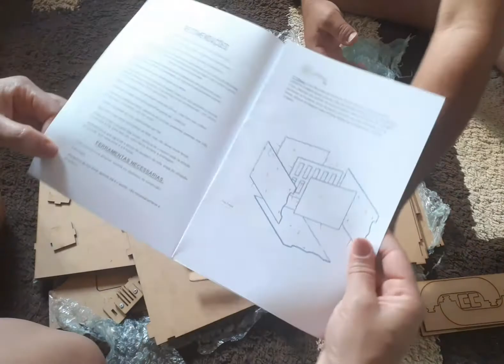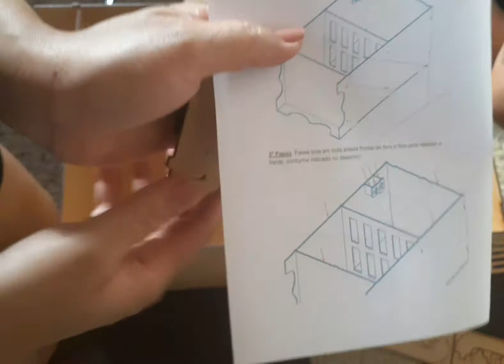Geladeira e armario infantil em mdf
Nesse vídeo trago a montagem de uma geladeira e um armário em mdf,diversão garantida,espero que gostem